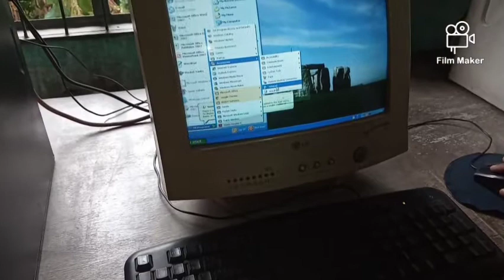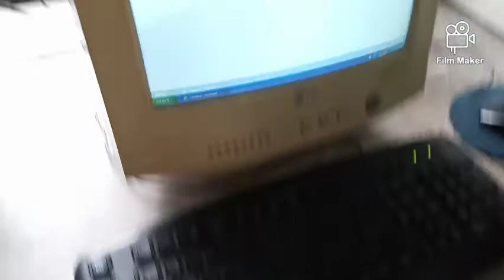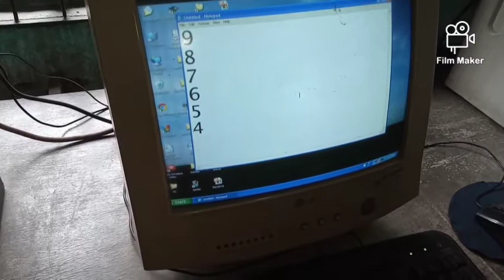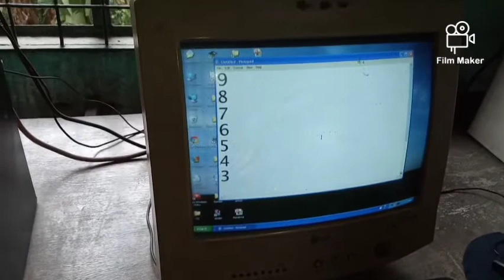Laboratory Work on Key-Board.